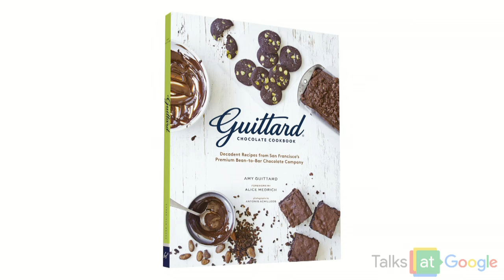Guittard Chocolate | Amy Guittard & Donald Wressel | Talks at Google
Watch Amy Guittard and Pastry Chef Donald Wressell in the Teaching Kitchen as they demo two delicious recipes you can easily make at home: Sinful chocolate pound cake and Triple chocolate cookies.

Both recipes are from their Guittard's first cookbook, Guittard Chocolate Cookbook. This book is so much more than a cookbook, as is this fifth-generation family of chocolatiers. Learn the story of the San Francisco-based family and company, all the work they do to maintain direct relationships with farmers, and some of their favorite time-tested family recipes.